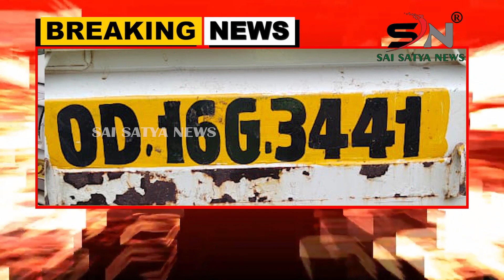ବଜରଙ୍ଗ ଦଳର କର୍ମକର୍ତ୍ତାଗଣ ଓ ବନ୍ଧମୁଣ୍ଡା ପୋଲିସ ସହାୟତାରେ ୨୩ଟି ଗାଈଗୋରୁ ଭର୍ତ୍ତି ୨ଟି ଭ୍ୟାନକୁ ଜବତ